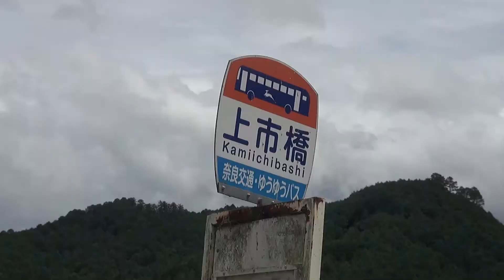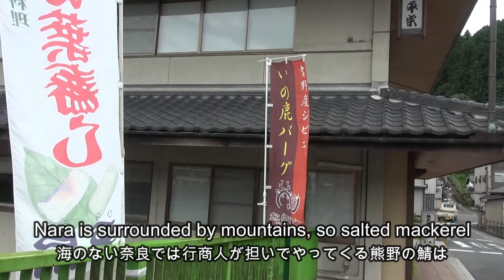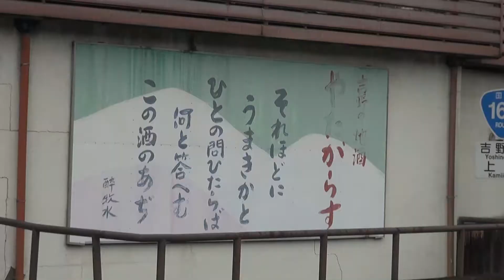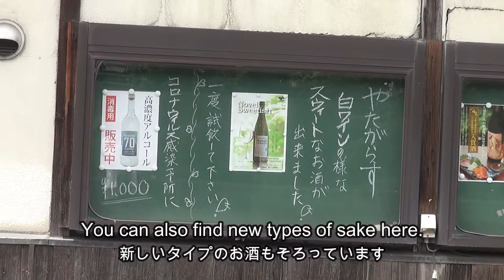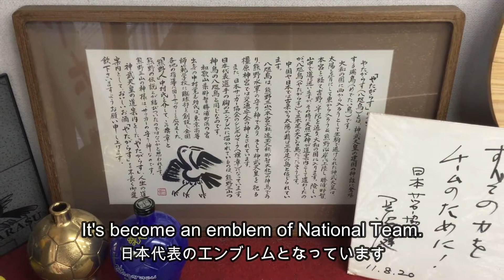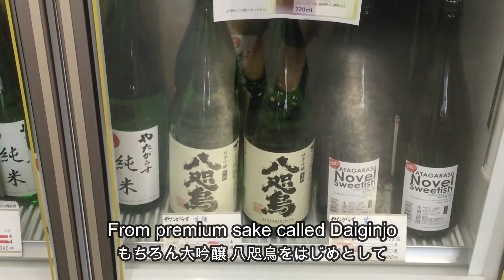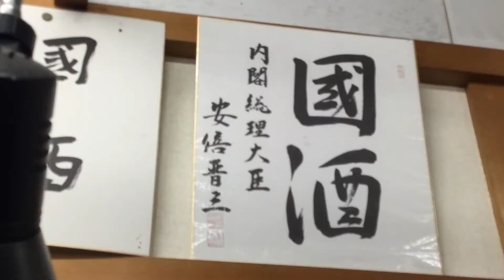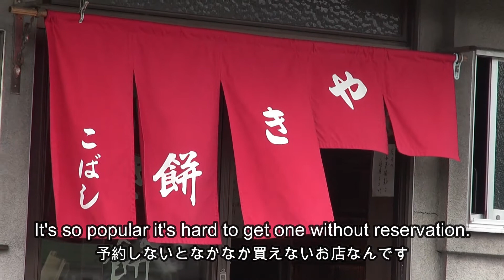奈良 街歩き㉞ 吉野川橋梁～八咫烏（やたがらす）の酒を訪ねてぶらり in Kamiichi（上市）(with English subtitles) 近鉄電車好き必見！（勝手にPR）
私のチャンネルの中でもご好評いただいている奈良街歩きシリーズ㉞は吉野郡吉野町上市あたりをぶらりです。吉野川（紀の川）にかかる近鉄電車の鉄道橋吉野川橋梁の映像もたっぷり。近鉄電車ファンなら見逃せません。

＊映像中、吉野川橋梁の最寄りバス停を上市橋（こちらも徒歩で行けるのと、鉄道が走るのを見るにはこちらのほうが最適と思います）としていますが、上市が一番近いバス停でした。電車では近鉄電車の大和上市が最寄り駅です。
＊4:25の字幕でadoppedとなっている箇所は正しくはadoptedの誤りです。

また、全国的に名高い「八咫烏（やたがらす）」のお酒の酒造販売元北岡本店を取材させていただきました。ご協力ありがとうございました。

柿の葉寿司ファンの方へ、柿の葉ずし総本家平宗さんも映像途中でご紹介させていただいています。今回は撮影日が定休日にあたり、残念だったのですが、後日、もっと詳しくご紹介する予定です。お楽しみに！お店のご紹介において、総本家平宗様にもご協力いただきました。ありがとうございました。

どちらもお店のリンクを貼らせていただきました。（どちらのお店もリンクを貼る許可をいただいております）

＊他にも料理や朗読、奈良の風景動画を配信しています。
＊背景音楽は使用許可が出ているものを使用しています。